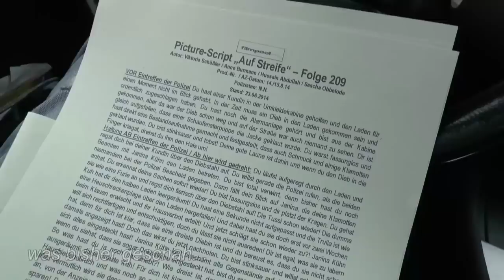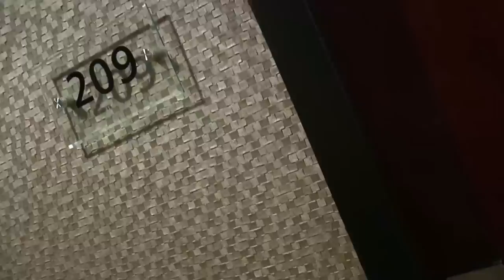Sex mit Teen-Star | Wahl Mr Queer Affair | das Leben eines Z-Promis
Ich berichte von meinem Sex mit einem Teenie-Star. Außerdem war ich in der Jury der Mr Queer Affair-Modelwahl.

 das Leben eines Z-Promis Folge 3